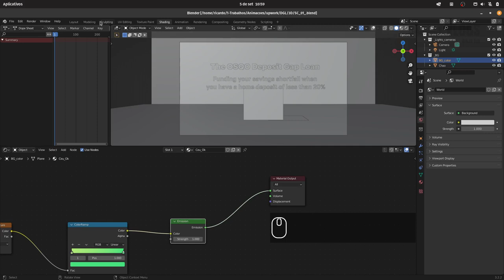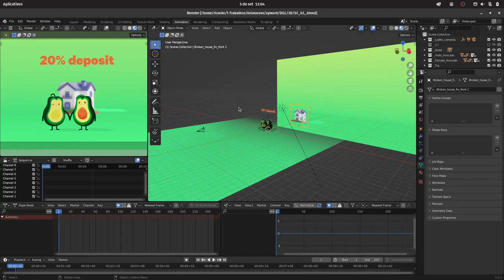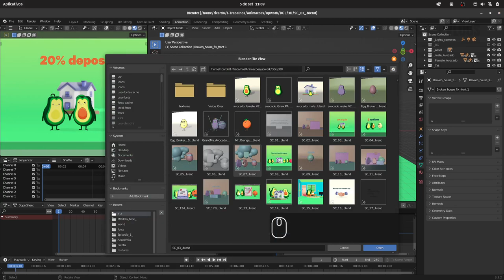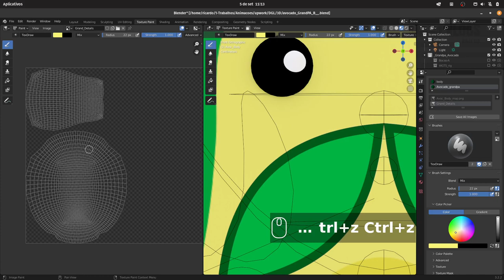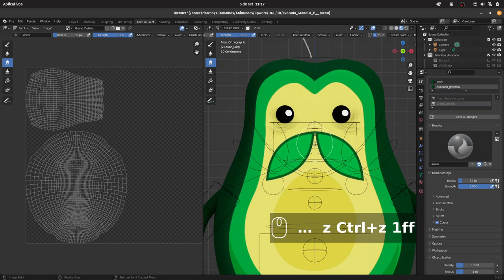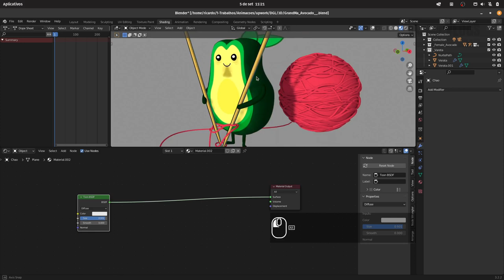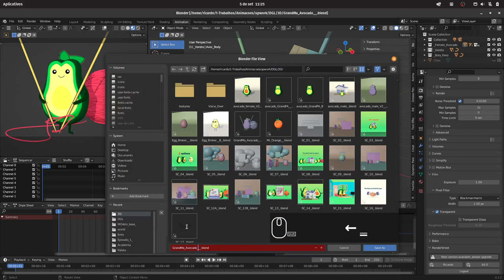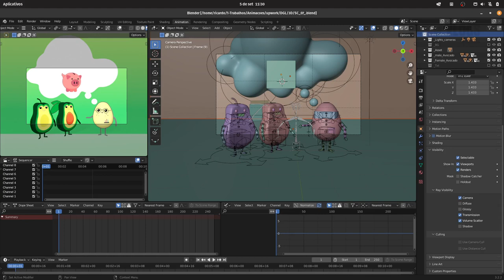Blender Daily Vlog - Episode 8 - Layout de cenas - Scenes layouts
Vlog diário.

Daily Vlog.